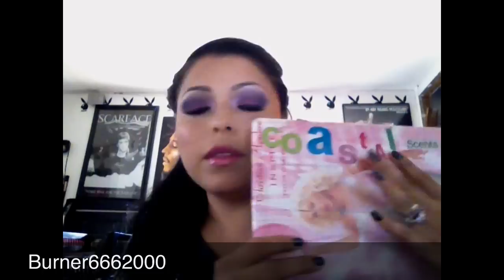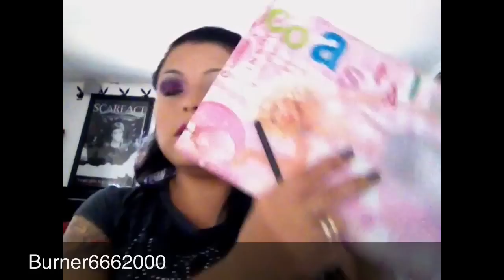Plumpy Purples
I created this look for one of my best friends and her name is kenia, she request a look with purple for her sisters wedding, I really hope she likes it as well as you girls and guys.
I'm very sorry for the length of this video, I tried to trim it as much as possible but editing it from my iPad doesn't give you a whole lot of options :/